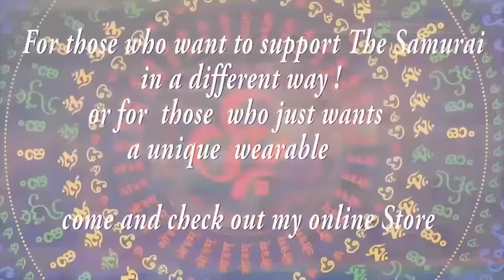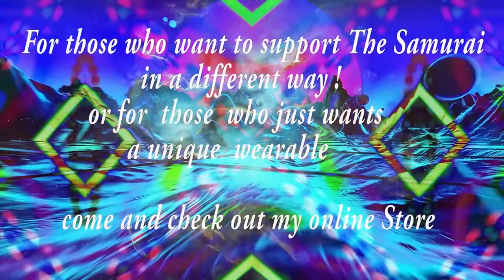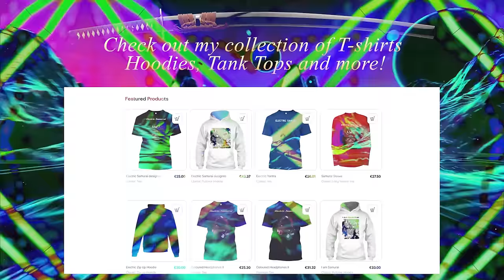Psychedelic Trance mix April 2024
★ support your favourite samurai for new video FX  / New tracks & Gear ★
25 euro/25 dollar for the December 2023 and all of my 2024 mixes

With no possible way to monetize my channel,
If you love what I do, please consider contributing to help me continue making videos for you.

The mixes will be send to your email adress via wetransfer!!
if you enjoy my video mixes ,  there is now an option to support me so for example  that i will be able to buy more music, make more video's of my own, to create more new video mixes!!

🕉🔊 Tracklist 🔊🕉
01. 00:00 StarLab - Seekers of the Eternal [Digital Om]
02. 04:56 Improvement - Sacred Entities [Dacru Records]
03. 09:21 Xerox & Illumination - 3D (Unstable rmx)[HOMmega Productions]
04. 12:26 Humanoids - Shamanic Cube (Recoded Mix)[Nano Records]
05. 15:58 Mekkanikka & FNX - Breaking Mad [United Beats Records]
06. 19:53 Xerox & Illumination - Night Shift (Spectra Sonics & Tsuyoshi Suzuki rmx)[HOMmega Productions]
07. 23:57 Lunatica - Eternal Distopia [Dacru Records]
08. 28:21 Beyond - Blast From The Past [Dacru Records]
09. 31:54 Xerox & Illumination - Retrodelic (Imaginarium & V-Society rmx)[HOMmega Productions]
10. 34:32 Mono Sapiens & One-Six - Free Spirit [Audio Unit Records]
11. 38:46 Mahaya - Psysical Reality [DoubSquare Records]
12. 42:37 Rave Nine - Samsara [Digital Om]
13. 46:22 Hypnocoustics & Mandala (UK) - Howling Totem [Nano Records]
14. 49:27  Avan7 & Akasha (BR) -Third Eye [DM7 Records]
15. 53:38 Mandelbrot & GMS & Sonic Species - Strange Attractions [Tip Records]

☆~☽ Namasté ☾~☆